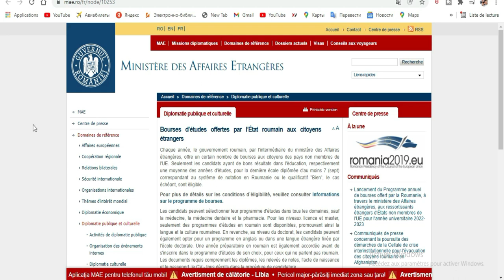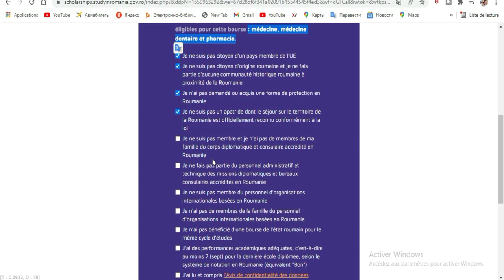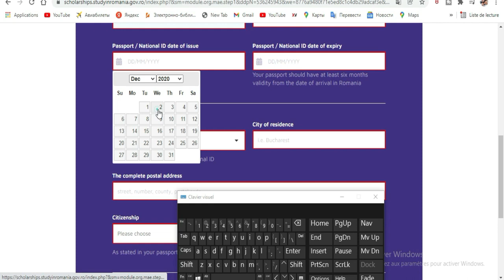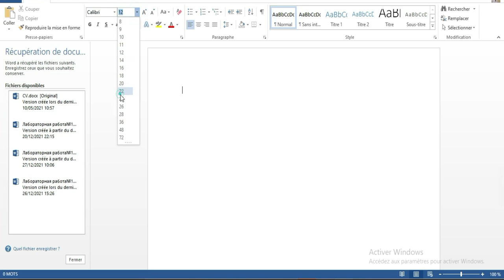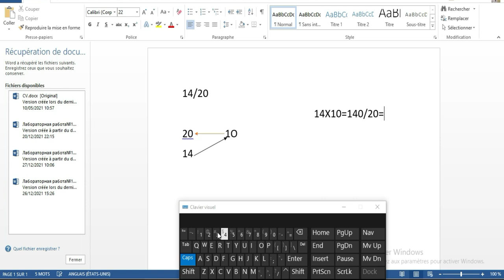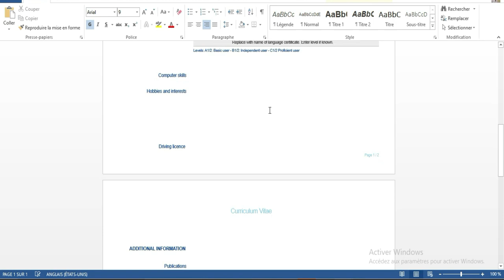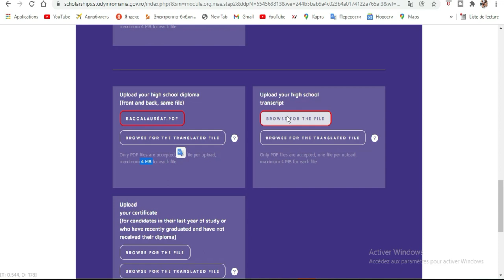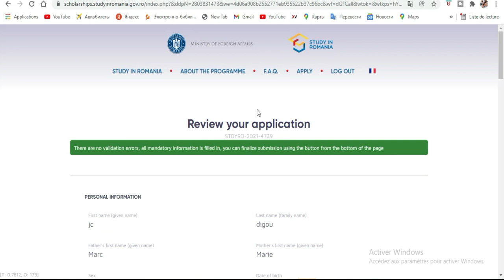Etudiez gratuitement en Roumanie 2022[ Entirement Finance']